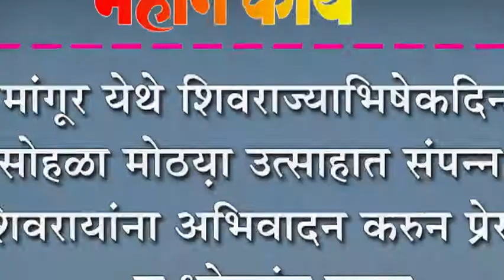मांगूर येथे शिवराज्याभिषेकदिन सोहळा मोठय़ा उत्साहात संपन्न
मांगूर येथे शिवराज्याभिषेकदिन सोहळा मोठय़ा उत्साहात संपन्न : शिवरायांना अभिवादन करुन प्रेरणा व ध्येयमंत्र पठण